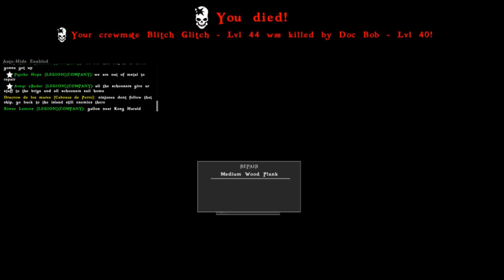Atlas EUPVP: LEGION VS RUSICHI Galleon DOWN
Atlas [EU-PVP] server.

This is a attack from Legion against RUSICHI.
The first part of the video is the ground attack Legion made to destroy RUSICHI's docked ships.
The second part is a small sea battle where Legion defended against counter attack on the sea.

If you would like to visit my stream you can check me out